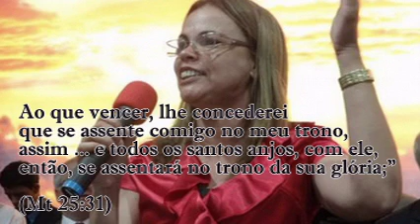LINDO CORAL DA IEPL